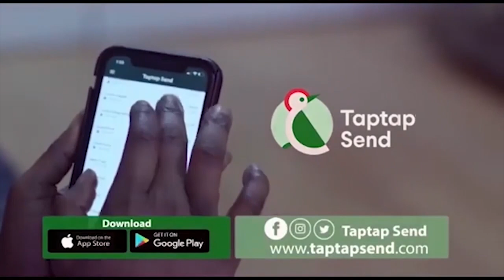S..ad As Man K!lled A Young Boy And Kept His Body In A Fridge